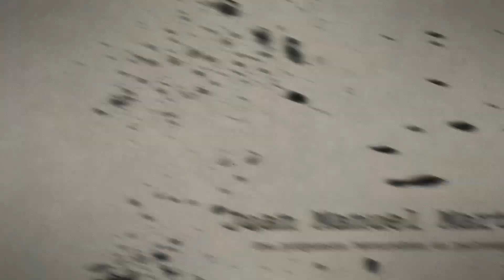Respondo a los comentarios en los videos sobre Chamorro